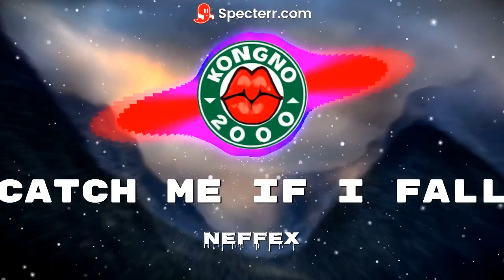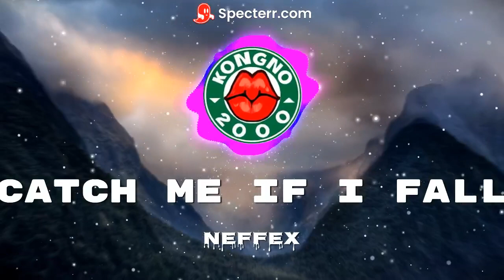Catch Me If I Fall NEFFEX